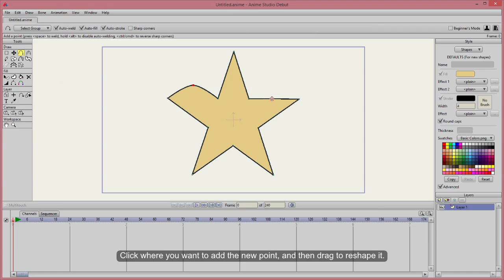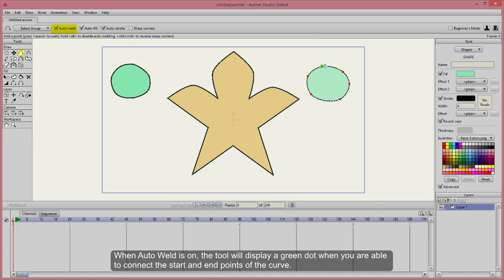Anime Studio Debut 11 - Add Point - Tutorial